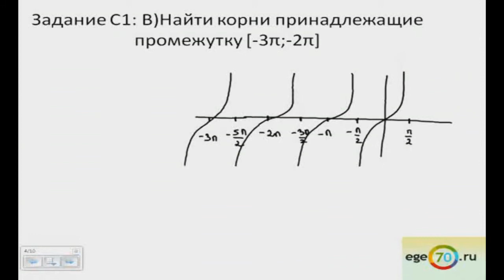Математика. 11 класс, 2014. Задание C1. Подготовка к ЕГЭ по основным предметам от EGE70